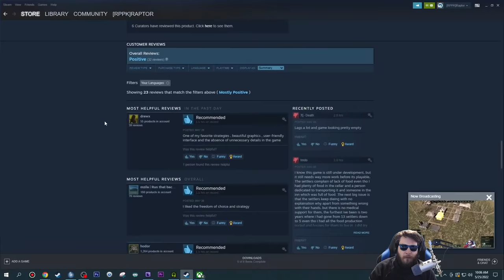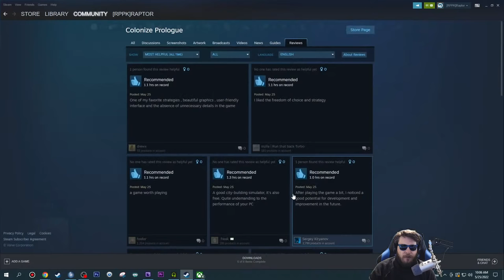Colonize | Hardcore Settlement City Builder Surviving 17th Century New World Colonization FIRST LOOK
0:00 Start
0:05:16 Stream Start & Info
0:12:25 Colonize

►PC Equipment :
🖥️ PC Spec List

A: Daily.